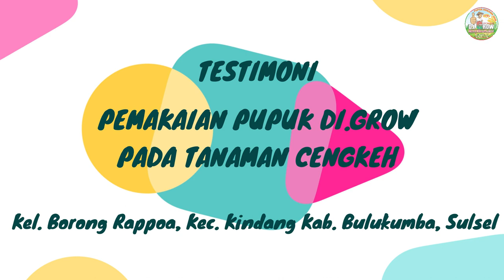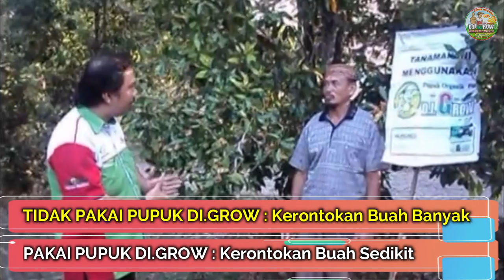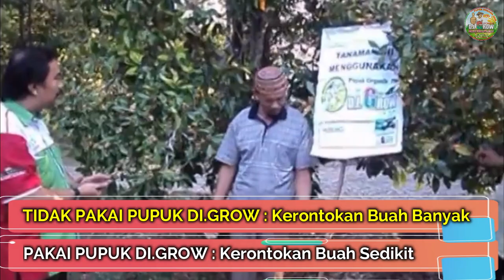CARA MENGATASI KERONTOKAN BUAH PADA TANAMAN CENGKEH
Sering petani cengkeh mengeluh karena panen mereka GAGAL AKIBAT CUACA EKSTRIM ; curah hujan yang tinggi, suhu udara terlalu dingin serta angin kencang yang kering dan panas.  Akibatnya, panen cengkeh mereka KURANG MEMUASKAN, bahkan sering menimbulkan KEGAGALAN PANEN.

Namun Tidak demikian dengan Bpk. H. Ahmad Lulu, salah seorang petani cengkeh yang berlokasi di Kel. Borong Rappoa, Kec. Kindang, Kab. Bulukumba, Sulsel. Berkat pemakaian NUTRISI ORGANIK LENGKAP ini, hasil panen cengkehnya SANGAT MEMUASKAN bahkan panen menjadi lebih cepat.
Lalu Nutrisi Lengkap Apa yang dipakai Bpk H. Ahmad Lulu ?? Mari kita simak kesaksiannya pada video dibawah ini…